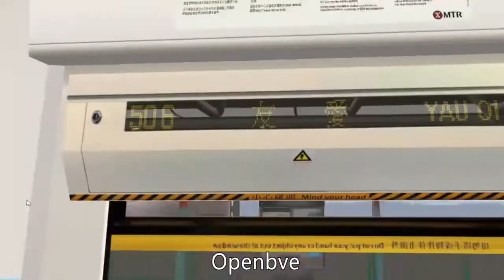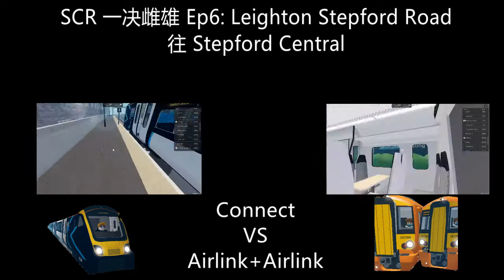SCR 一决雌雄 Ep6: Leighton Stepford Road往 Stepford Centra(thx henrytam314 for the idea)l